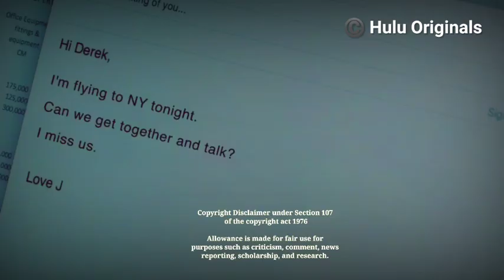Into the Dark: Down (2019) Murder Mystery Thriller| Full Movie Explained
______________Tips

Down full movie, Into the dark full movie, Down full movie Explained, Down movie,
into the dark down full movie
full movie into the dark 2019